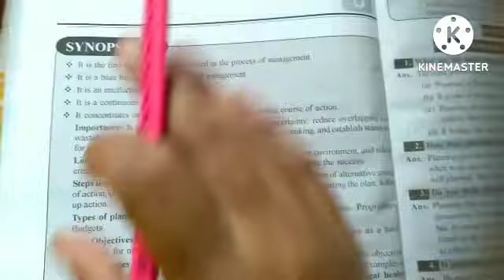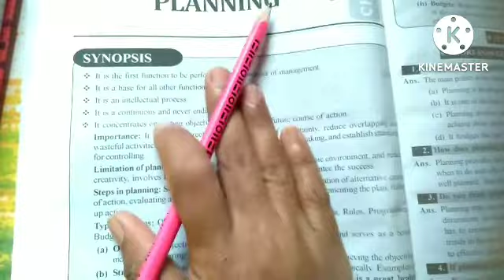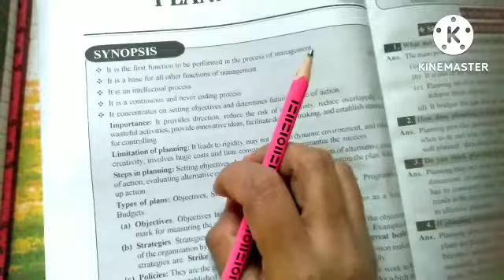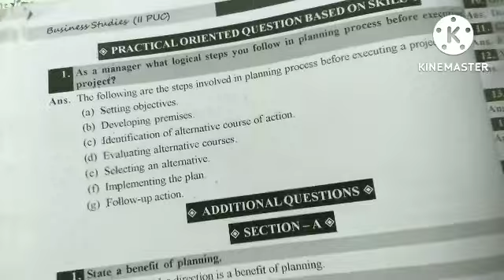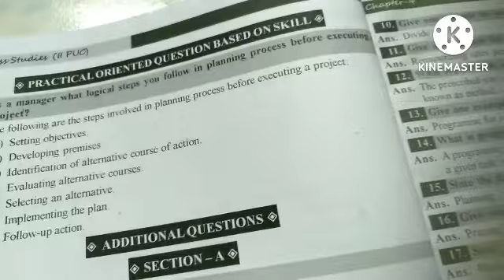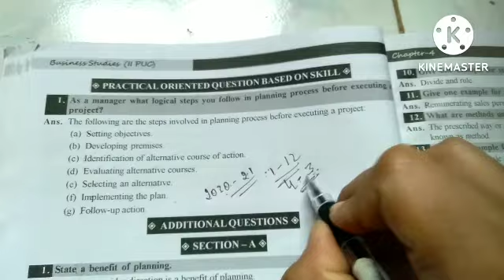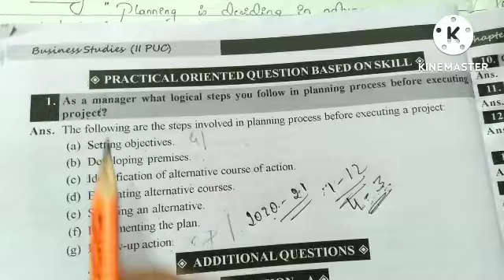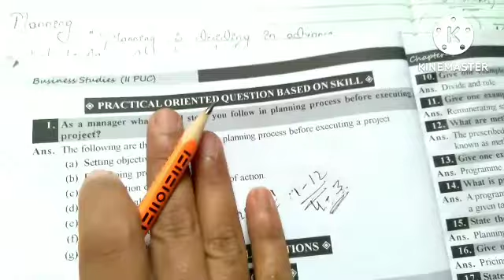PLANNING PROCESS SECTION D 8 marks question for your exam and poq